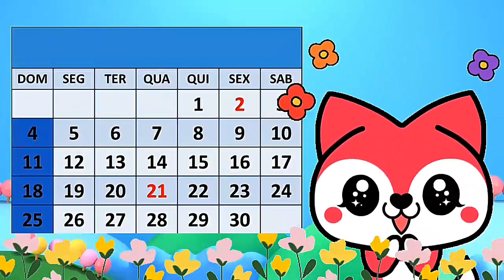CALENDÁRIO 30 DE ABRIL + DIAS DA SEMANA + TEMPO - COLOQUE SUA VOZ - ROTINA EDUCAÇÃO INFANTIL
DICAS EDUCAÇÃO INFANTIL E ALFABETIZAÇÃO

COLOQUE SUA VOZ NO VÍDEO